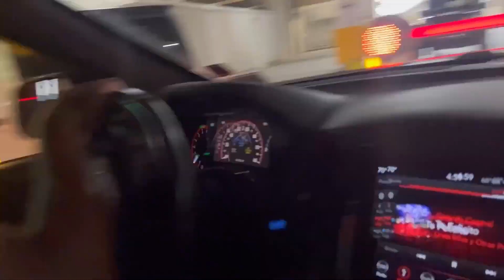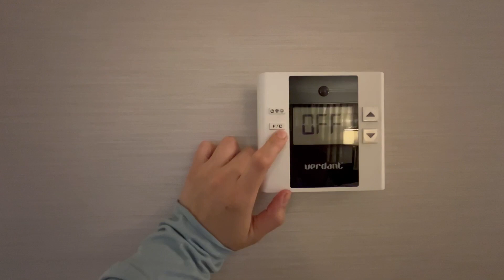Primera parte del viaje| conseguimos hotel?? 😨😨😨